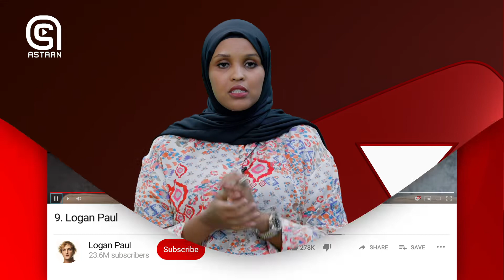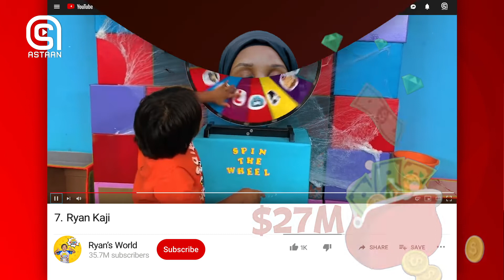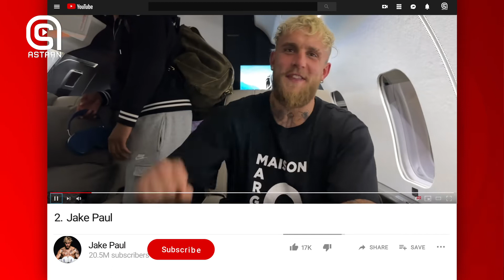10-ka YouTuber ee ugu hodansan adduunka.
10-ka YouTuber ee ugu hodansan adduunka.